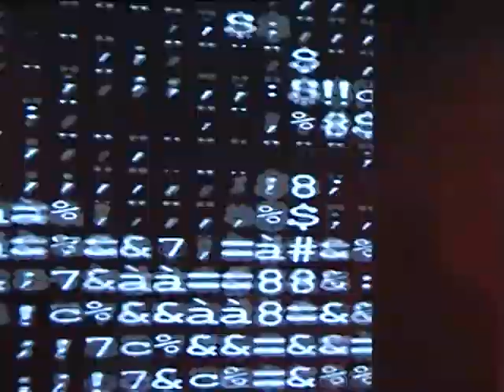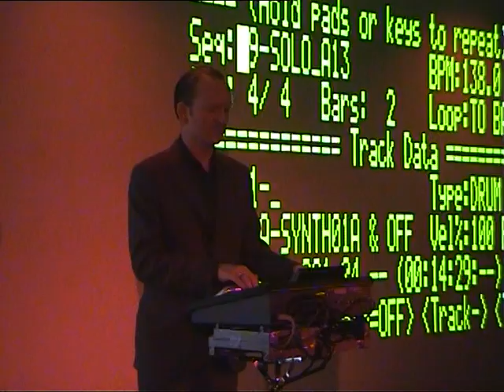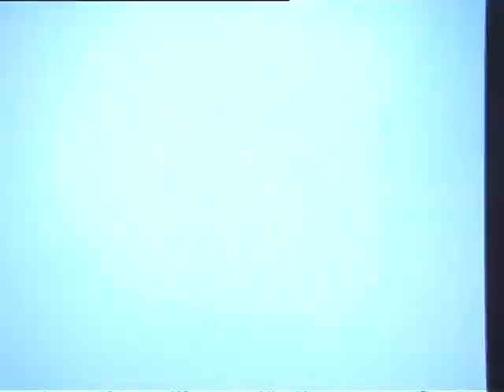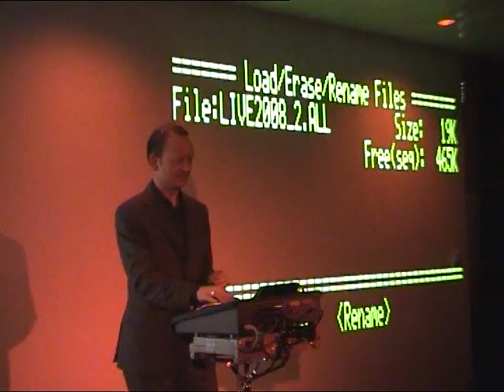Atom Heart TM live in Frankfurt 2008 #2 AtomTM Uwe Schmidt Get down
AtomTM live in Frankfurt Germany 11.11.08 #2